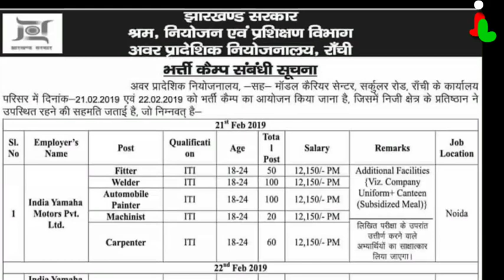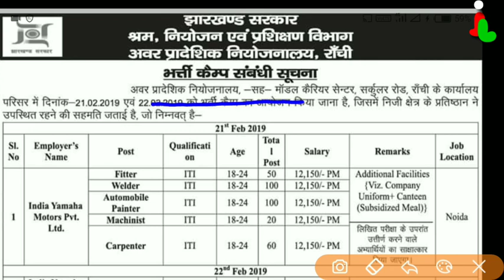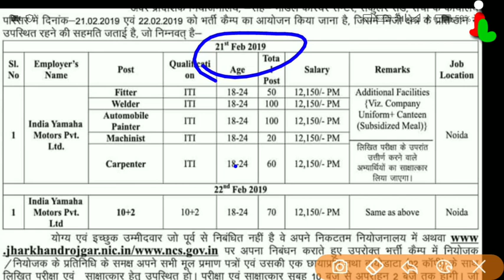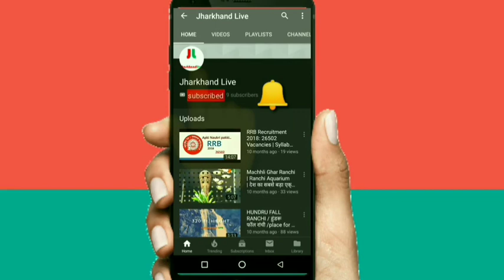रोजगार मेला रांची | Rojgar Mela | कैंप भर्ती 2019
धन्यवाद् ||